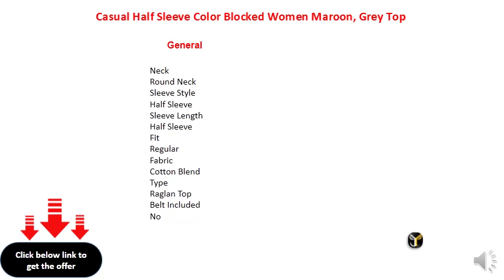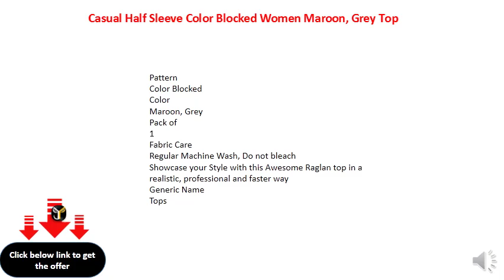Casual 3/4 Sleeve Solid Women Maroon Top